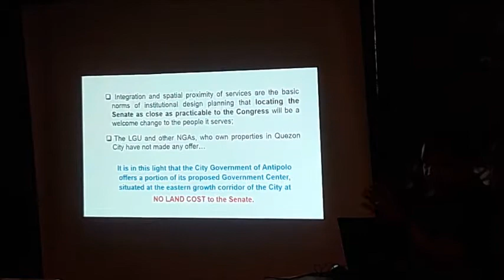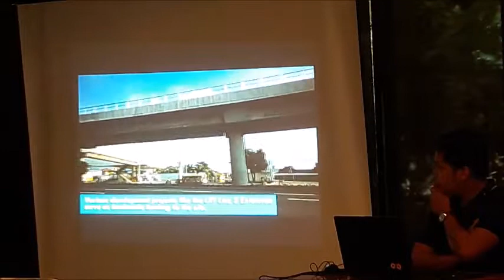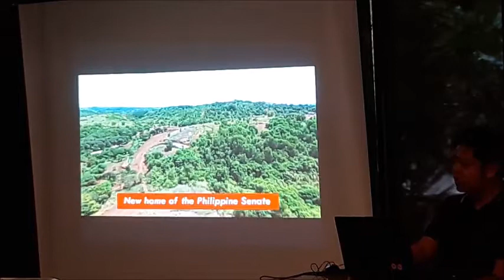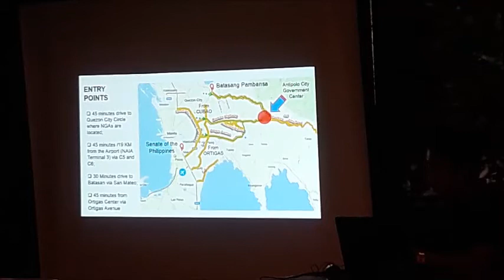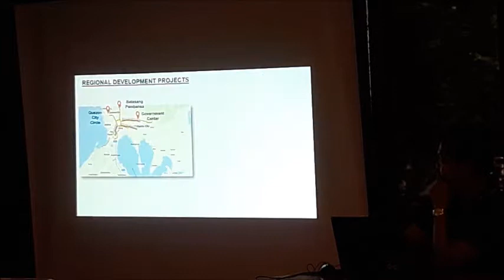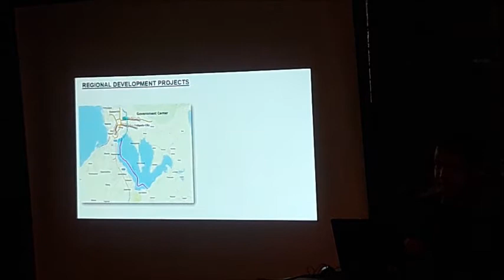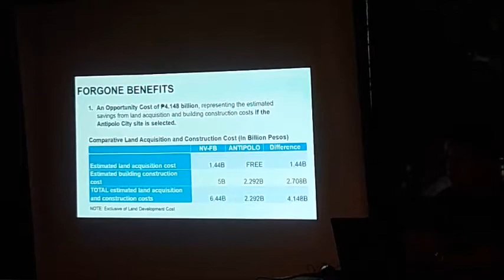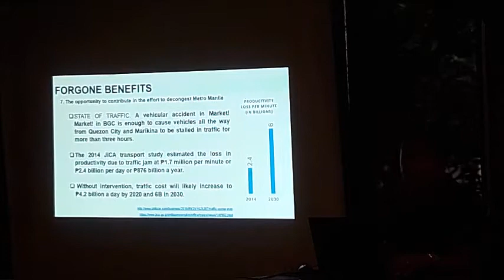LIGA NG MGA BRODKASTER SA PILIPINAS - BROADCASTERS FORUM, JULY 5, 2017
KITV.PHILIPPINES SPECIAL FULL VIDEO COVERAGE - JULY 5, 2017
(The full video coverage is now being uploaded and will be shared soon)
The weekly Liga Ng Mga Brodkaster - BROADCASTERS FORUM held at the Max Restaurant, Quezon City Circle hosted by Lakay Rolando Gonzalo with the TOPICS: PROPOSED TRANSFER OF THE PHILIPPINE SENATE TO ANTIPOLO CITY, COMMISSION ON APPOINTMENT & HOUSE DISPUTE RE: ILOCOS 6, THE PROPOSED 2 DAYS CODING OF MMDA, FREE COLLEGE EDUCATION, PROPOSAL TO GRANT P20B ASSISTANCE TO MARAWI CITY, POLITICAL ANALYSIS ON DUTERTE PRESIDENCY, STATUS ON MURDER CASE OF JOURNALIST LARRY QUE IN VIRAC, CATANDUANES with the following guests:
1. Mayor Jun Ynarez of Antipolo City
2. Cong. Salvador Belaro, Jr. of 1-Ang Edukasyon Partylist
3. Political Analyst Mon Casiple
4. Edralyn Pangilinan - wife of the late Larry Que